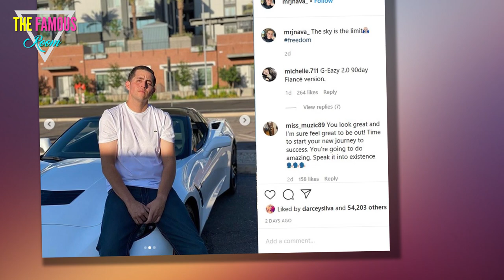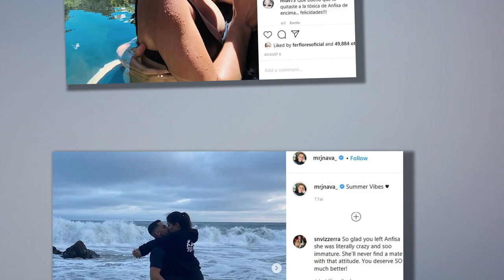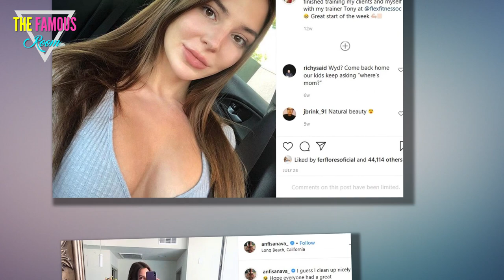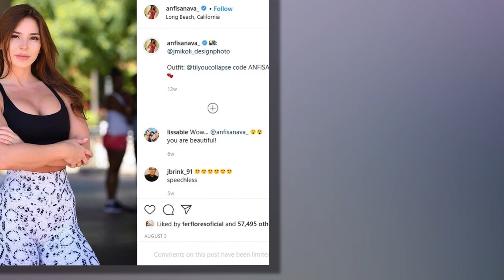Who Is Anfisa Nava Dating? TLC 90 day Fiance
Anfisa Arkhipchenko Nava is known for thirst trapping fans and taunting exes with her incredible body.

But given that her ex-husband has happily moved on, fans want to know who Anfisa is seeing these days.

Jorge Nava Was Released from Prison
Jorge was released from prison in early May.

Quickly, he showed off his impressive body transformation.

Jorge wanted to enjoy his freedom and flaunt his revenge body, of course. But he also wanted more.

Jorge Nava and New Girlfriend
First and foremost, he had vowed even before release that he would file to divorce Anfisa. Their date of separation was November 19, but separation is not a divorce.

He accused her of abandoning him while he was behind bars -- and said that part of what drove her to cut ties was jealousy.

When Jorge started getting attention for his massive weight loss, he says, Anfisa got huffy and quit taking his calls.

Jorge Nava Makes Out With New Girlfriend
But Jorge's fame, charm, sympathetic story, and good looks mean that his love life was never going to begin and end with Anfisa.

In fact, back in June -- just a month after his release from prison -- Jorge introduced the world to his new girlfriend.

Recently, he has shown off this mystery woman. They look head over heels for each other.

Jorge Nava Picks Up Mystery Woman
But while Jorge was moving on with his life, Anfisa was breaking up with the new man she had found while he was locked up.

It does not seem that her breakup was at all motivated by a desire to once again reunite with her husband.

Instead, they seem to regard each other with contempt. So ... who is Anfisa seeing?

Anfisa Nava in a White Blouse
This summer, we reported that Anfisa Nava had split from boyfriend Leo Assaf.

Though it is unclear exactly which day they broke up, it is believed that they were still very much together when Jorge was released from prison.

This means that Anfisa and Leo split some time between the middle of May and some time in June.

Anfisa Nava and Leo Assaf
As summer began, Leo confirmed that they were single.

He did, however, emphasize that he still had a tremendous amount of love and respect for Anfisa.

After acknowledging that he had initially believed rumors that Anfisa had immediately moved on, Leo stated that the rumors were untrue.

Anfisa Nava Displays Bodybuilding Abs
These days, if Anfisa is dating anyone, she is keeping it under wraps -- and we mean a secret, not just using protection.

Her Instagram pages are filled with bikini shots and thirst traps, flaunting her killer abs and incredible figure.

So if there's someone else in the picture, they don't seem to be "Instagram official."

Anfisa Nava Flaunts Her Booty in Red
Time may have taught Anfisa the difficult lesson that public attention can make a relationship worse.

There is a certain type of person who will slide into the DMs of a random man simply because a reality star is dating him.

Additionally, fan scrutiny and hateful comments are almost inevitable when you're dating while famous ... unless you hide the romance from fans.

Anfisa Nava Says Good Morning on the Beach
That said, this is a terrible time to be dating, given the pandemic that still ravages the country (though California is doing better these days).

Anfisa is also a student, intending to get her business degree as an entrepreneur.

If she's taking some time off from dating, that's a loss for many hopeful partners, but her gain.